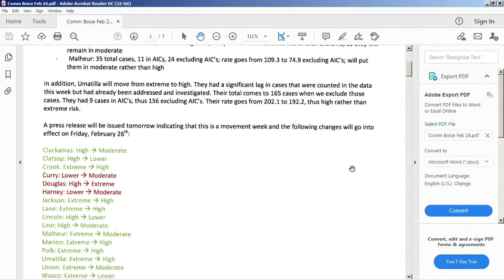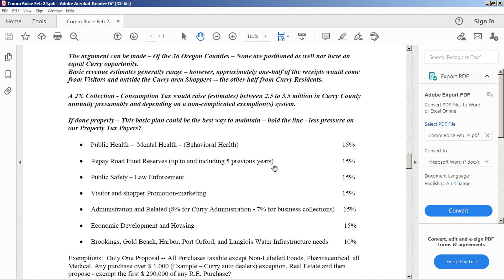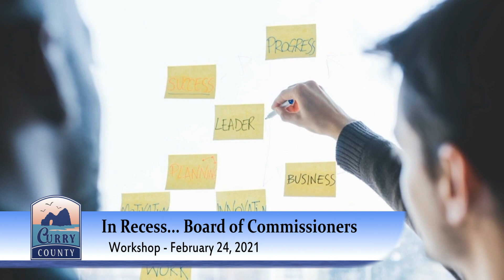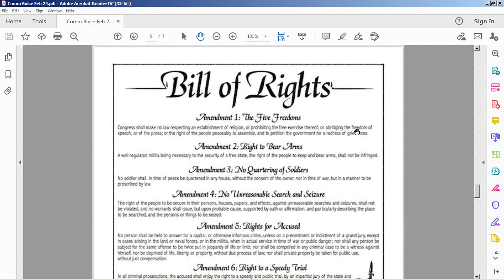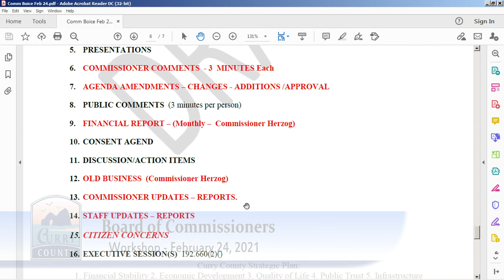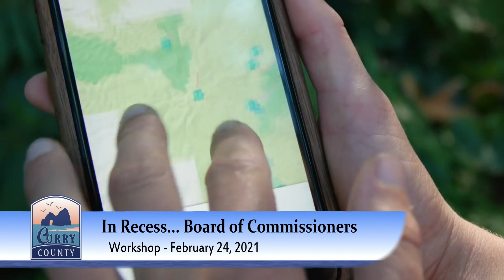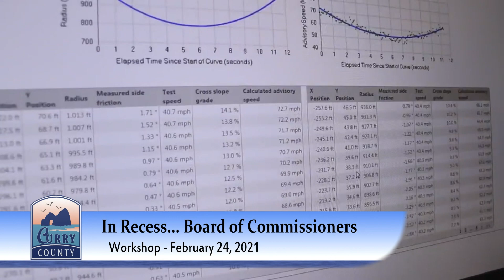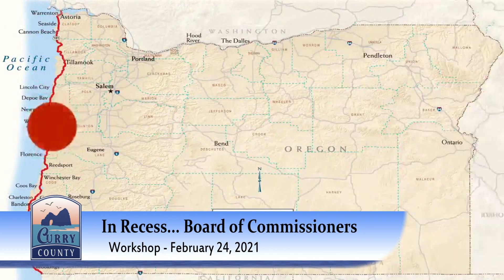February 24, 2021 Workshop- Curry County Board of Commissioners